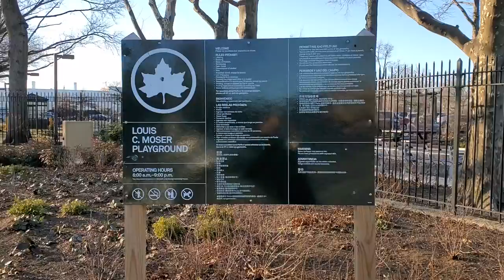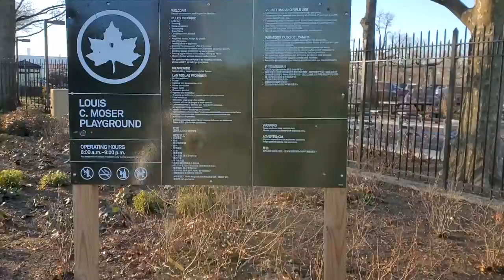🍁🚶‍♀️Walking Tour Of Louis C. Moser Playground!!!🚶‍♂️🍁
About: Taking A Stroll Inside A Bustling Urban Park Featuring Sports Courts And Fields, A Playground And An Exercise Equipment Area Located In East Elmhurst, Queens N.Y.

P.S. Please Come And Visit New York City, The Link Is Down Below About Everything You Need To Know Vacationing In The Greatest City In The World With Safe And Concern Coronavirus Guidelines: